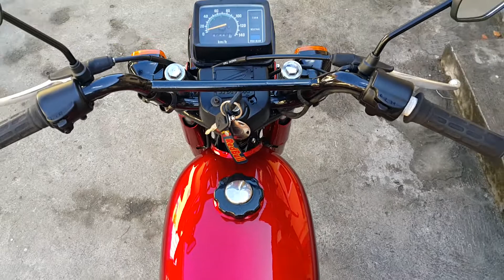Honda TMX 125 overall restoration paintjob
Materials used:  anzahl primer, anzahl base color and duxone rapido clear tapcoat

Candy red
Metallic black